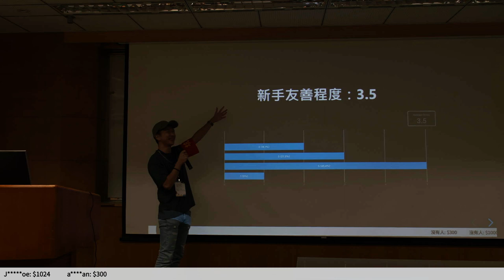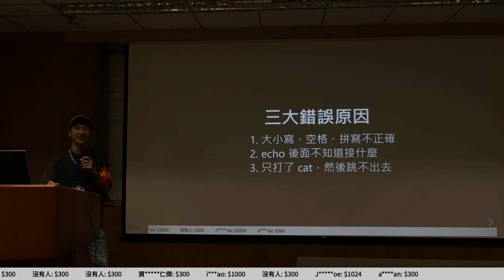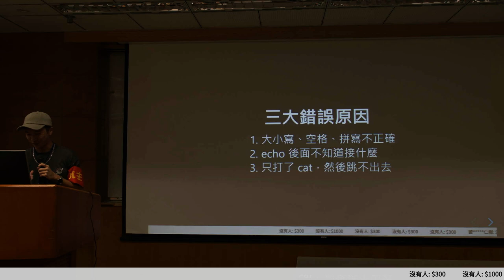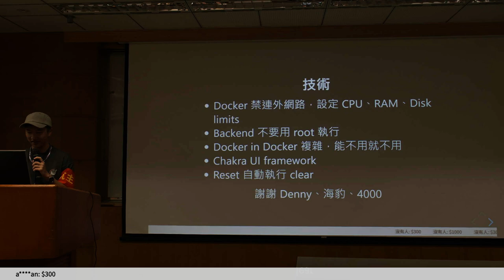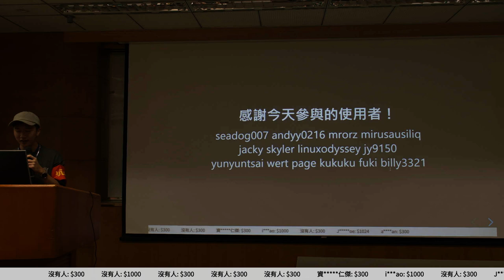g0v tw hackath58n — 成果報告 — Linux Odyssey ／ 宏信 — 11歲生日快樂黑客松